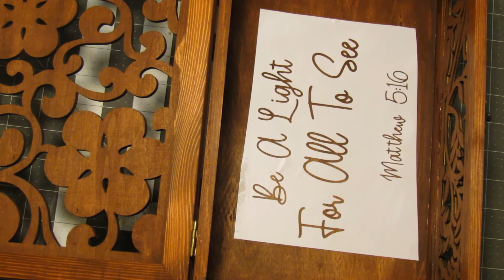Simple Laser Cut Box Makeover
Hey Yall!
Watch me make a present for my neighbor. In this project I used:
-Laser Cut Wooden Box (Micheals)
-Stain
-Bling Wrap
-disposable gloves
-hot glue
-Vinyl (for stenciling)
-Gold Paint
-stenciling brush